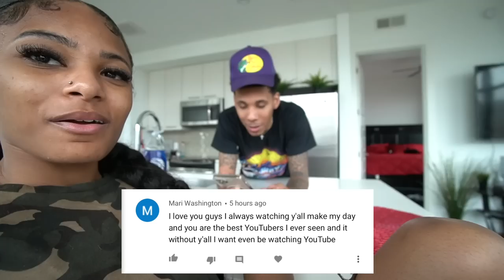Telling My Boyfriend To LEAVE ME ALONE To See If He Does..*Cute Reaction*